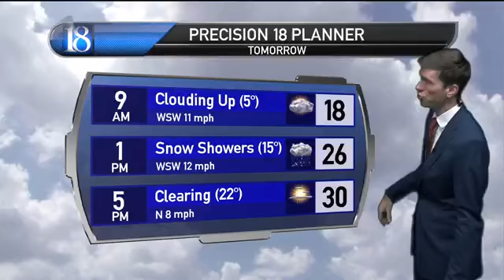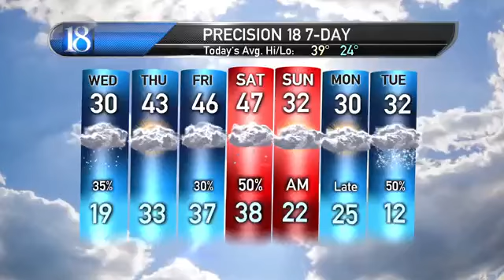Brief Period of Snow Showers, Then Warm-Up...